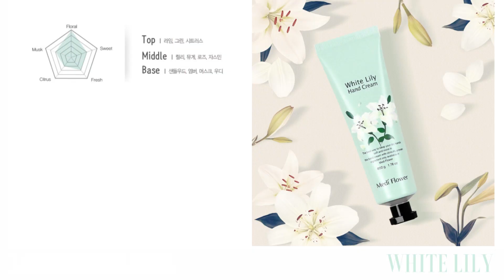[메디플라워] 더 시크릿가든 핸드크림 5종 세트 _핸드크림추천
향긋한 플라워 정원을 내 손안에! 시크릿가든 핸드크림🌺
5가지 꽃향기가 정원에 온 듯 향긋하게✔
풍부한 수분감으로 오랫동안 촉촉하게✔
영양듬북 식물성 버터로 건강하게✔
민감하고 예민한 피부도 걱정 없이✔
메디플라워 시크릿가든 핸드크림으로 향기를 선물하세요 ❤